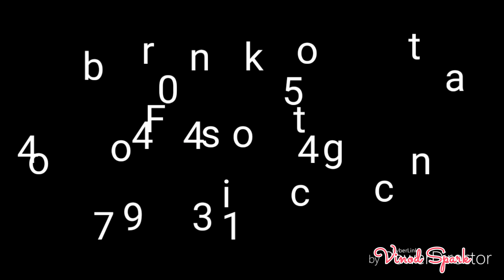വയലാറിന്റെ സ്വത്ത് അഞ്ജലി കുട്ടിയുടെ റോഡ് ഷോ ! Awesome Night DJ Show of ANJALI Travels - Cherthala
Video & Editing By : Abhi